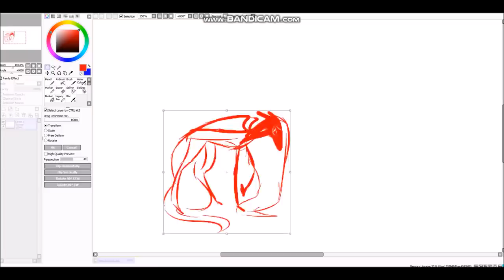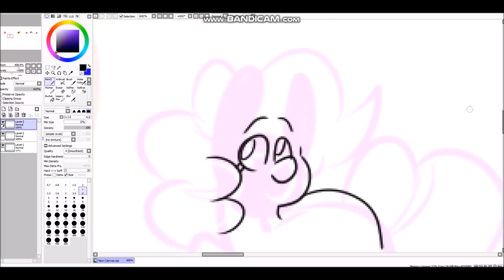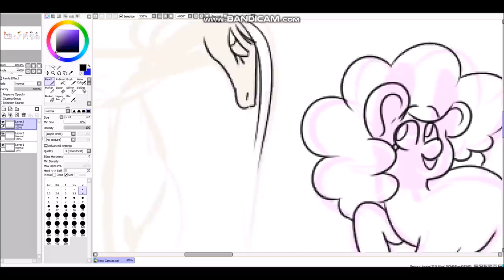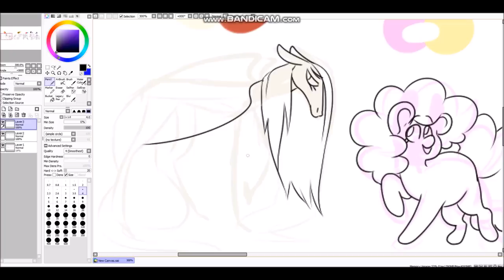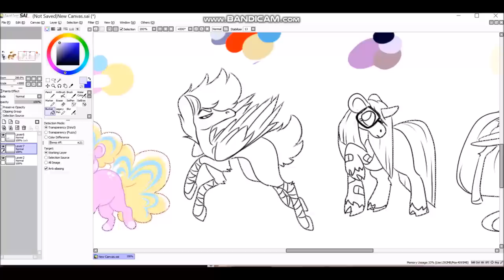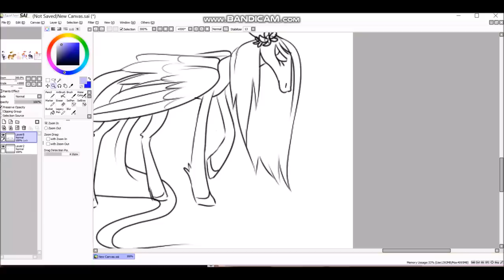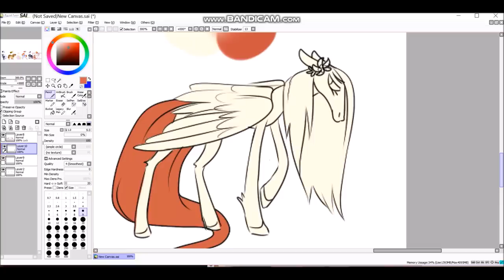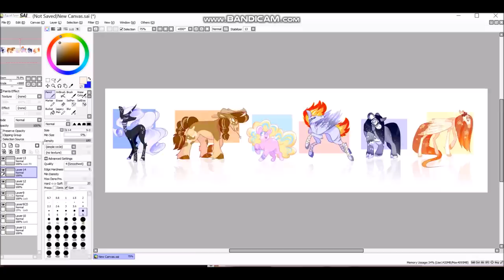REDESIGNING THE MANE SIX! //SPEEDPAINT//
It looked fun so I did it lmao
Don't ask me for the music, It's in the video